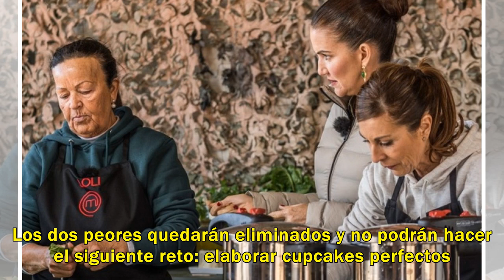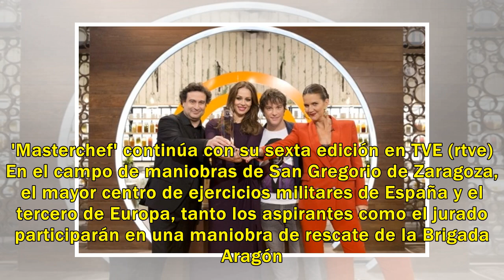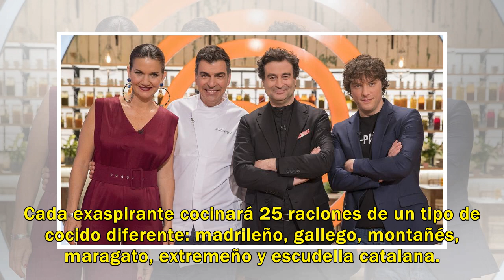Masterchef: Batalla de la harina y ‘repesca’, esta noche en ‘Masterchef’